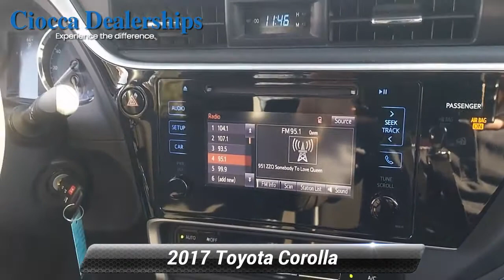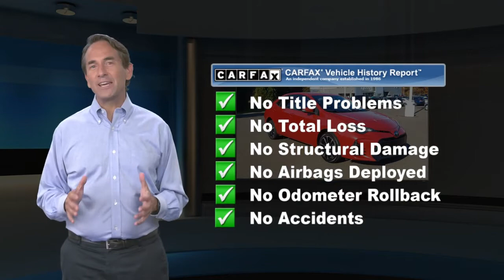Used 2017 Toyota Corolla SE, Souderton, PA 20174319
Excellent Condition. Back-Up Camera, Lane Keeping Assist, RADIO: ENTUNE AUDIO PLUS W/CONNECTED ..., Alloy Wheels, Non-Smoker vehicle, Brand New State Inspection, Safety Checked, Value Vehilce. CLICK NOW!KEY FEATURES INCLUDEBack-Up Camera, Lane Keeping Assist Rear Spoiler, Keyless Entry, Remote Trunk Release, Steering Wheel Controls, Child Safety Locks.OPTION PACKAGESRADIO: ENTUNE AUDIO PLUS W/CONNECTED NAVIGATION: Entune Multimedia Bundle (7"high resolution touch-screen display, AM/FM CD player, 6 speakers, auxiliary audio jack, USB 2.0 port w/iPod connectivity and control, advanced voice recognition, hands-free phone capability, phone book access and music streaming via Bluetooth wireless technology), Connected Navigation Scout GPS Link App, Siri Eyes Free, SiriusXM All Access Radio and Gracenote album cover art, HD Radio, HD Radio traffic and weather in major metro areas. Toyota SE with Barcelona Red Metallic exterior and Black interior features a 4 Cylinder Engine with 132 HP at 6000 RPM*. Non-Smoker vehicle, Brand New State Inspection, Safety Checked, Value VehilceEXPERTS ARE SAYINGKBB.com explains "The 2017 Toyota Corolla may very well be the perfect first car, with its excellent standard safety equipment, low price and fuel-efficient drivetrain.". Great Gas Mileage: 35 MPG Hwy.VISIT US TODAYSEE Ciocca Ford of Souderton on Old Bethlehem Pike in Souderton for our VAST selection of quality Certified and pre-owned Cars, Trucks & SUV's all at Bottom Line Prices. Our industry-leading finance department can help you establish credit or simply make your next vehicle purchase AFFORDABLE! See how easy car shopping can be. analysis performed on 11/4/2021. Horsepower calculations based on trim engine configuration. Fuel economy calculations based on original manufacturer data for trim engine configuration. Please confirm the accuracy of the included equipment by calling us prior to purchase.

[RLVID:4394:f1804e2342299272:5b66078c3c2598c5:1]